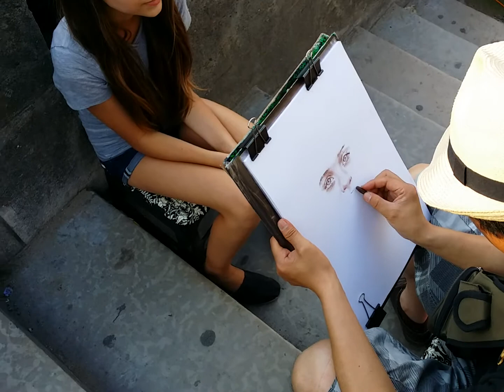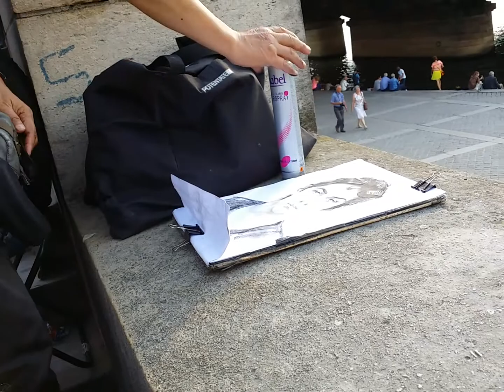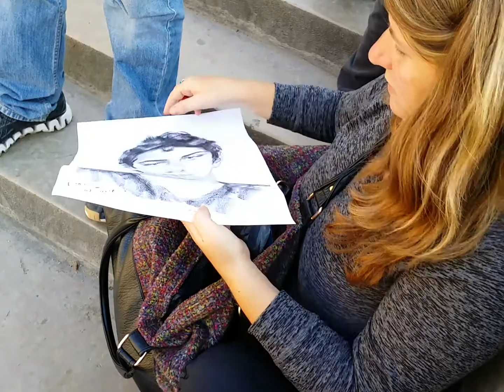Moira and John getting caricatures in downtown Paris part 2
Part 2 of John III and Moira getting caricatures done on the bank of the Seine River in downtown Paris, France near the Eiffel Tower after we got off of the boat tour.